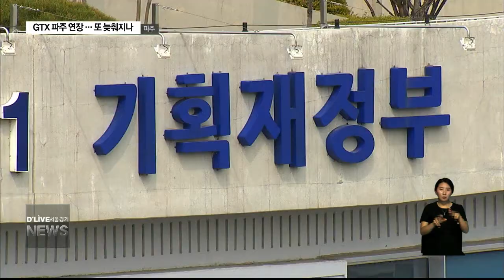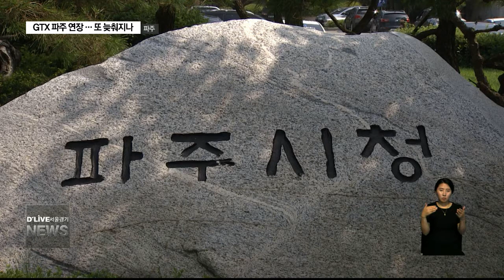(파주) GTX 파주 연장…또 늦춰지나(서울경기케이블TV뉴스)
【 앵커멘트 】
GTX 파주 연장 사업에
또 한 번 제동이 걸리는 모습입니다.
기존 일산~삼성을 잇는 A노선의 연장이냐,
별도 신규 사업이냐를 두고
정부 부처 간 시각차로
사업 확정 여부가
좀처럼 결론나지 못하고 있습니다.
보도에 전진아 기잡니다.

【 VCR 】
빠르면 다음달(9월) 결론날 것으로
전망되던 GTX 파주 연장에
기획재정부가 제동을 걸었습니다.

그간 민간투자사업 적격성을 조사중이던
파주 연장안을,
그 전 단계인 예비타당성 조사 대상으로
분류했기 때문입니다.

기재부는 파주 연장안을
사업비 4천 2백억 원이 넘는
신규 사업으로 보고,

예비타당성 조사를 건너뛴 선례가 없다며
파주의 경우도
원칙을 지켜야 한다는 입장입니다.

하지만 국토교통부는 파주 연장안을
기존 A노선, 즉 일산~삼성 구간의
연계 노선으로 보고 있습니다.

A노선 차량기지를
킨텍스에서 파주로 이전하는 방안도
검토중인 만큼
개별 사업으로 볼 수 없다는 입장.

국토부는 파주 연장안에 대한
별도 조사 방안도
고려중인 것으로 알려졌습니다.

파주시도 '절차상의 문제'라며,
현재 진행중인 민자적격성 조사로
예비타당성 조사를 대체해 달라고
기재부에 강력 요구할 방침입니다.

민자적격성 조사가
예비타당성 조사 내용을
포함하고 있다는 겁니다.

【 전화녹취 】
파주시청 관계자

기재부나 국토부나 실무선에서는 예타를 굳이 안해도 타당성 분석을 예타와 동일하게 하니까 갈음할 수 있겠다고 해서 작년 11월에 파주부터 삼성까지 민자타당성 분석을 해달라고 신청을 했던거거든요. 갈음해달라고 계속 건의를 하는 상태입니다.

【 VCR 】
만약 기재부 의지대로
예비타당성 조사를 진행한다면
최소 6개월은 걸리는 만큼,
올해 안에 결과가 나오기는
쉽지 않을 전망.

때문에 예비타당성 조사를
민자적격성 조사로 대체하도록
기재부를 설득할 수 있을 지가 관건입니다.

또 한 번 암초를 만난
GTX 파주연장 사업을 두고
부처 간 입장차를 좁힐 수 있을 지에
이목이 집중되고 있습니다.